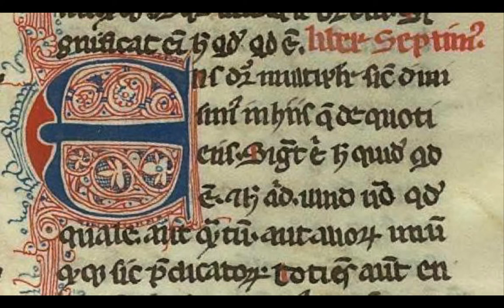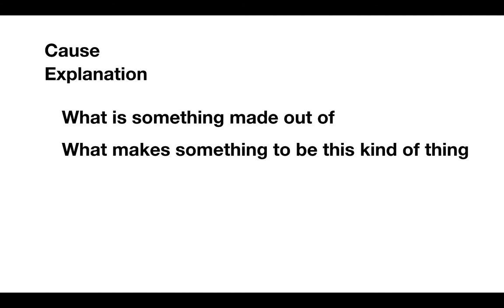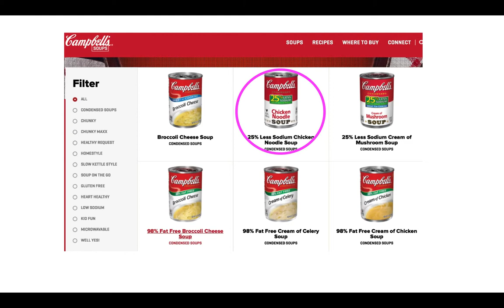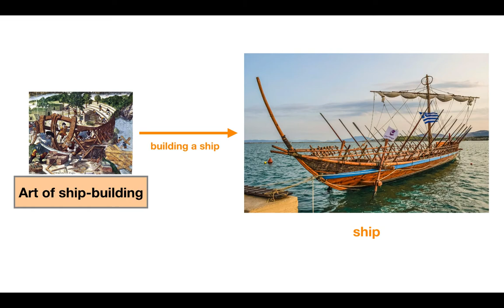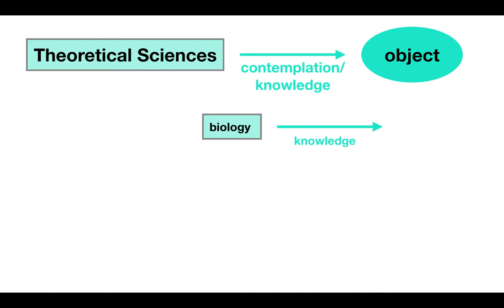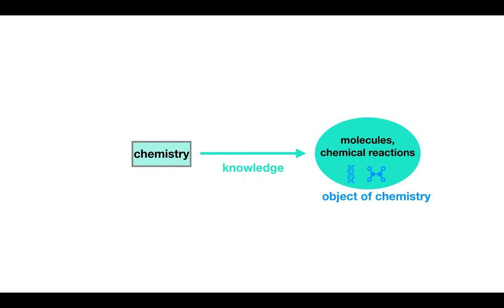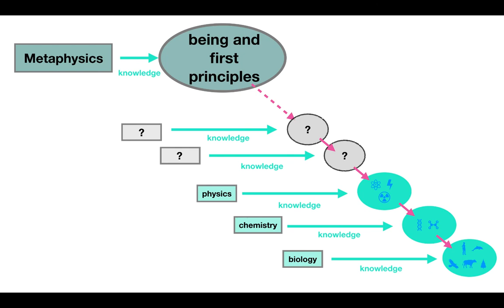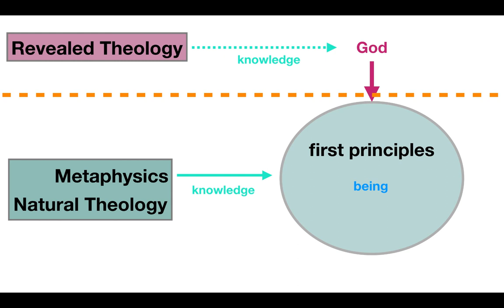Natural Theology (Video 2): Natural Theology as Science